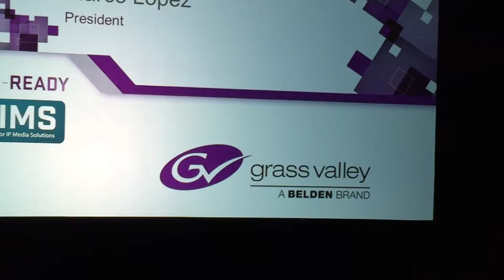NAB 2016: Grass Valley's Kyle Luther on New GV Korona Switcher, the IP Transition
At Grass Valley's 2016 NAB Show press conference, Kyle Luther, VP of Sales, North America, catches up with SVG's Jason Dachman to discuss the new GV Korona switcher and the company's leadership role in the industry's migration to IP.